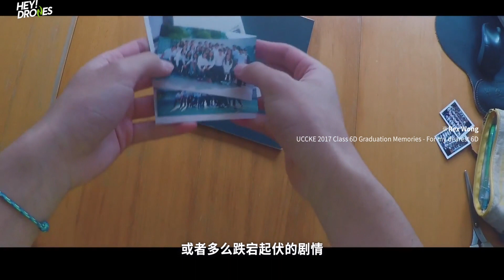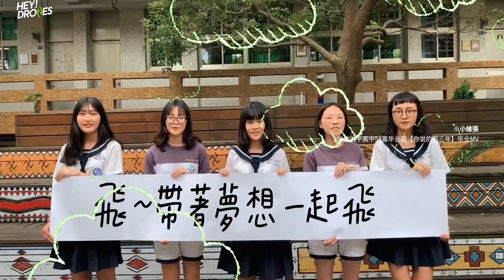毕业影像诗：如何用视频记录校园生活最美好的时刻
如何拍摄超有意义的毕业纪念视频？5分钟，教你用最好的影像留住最好的『我们』。